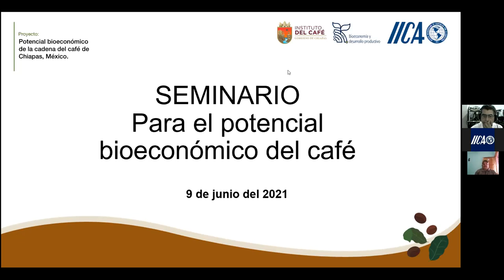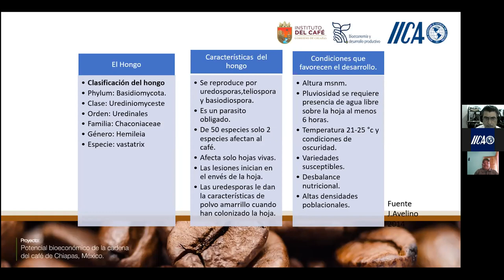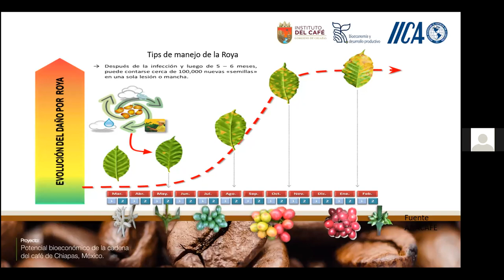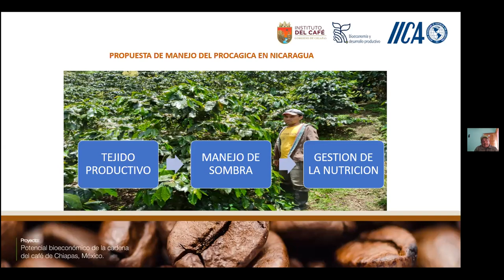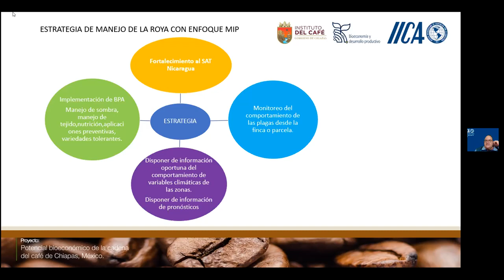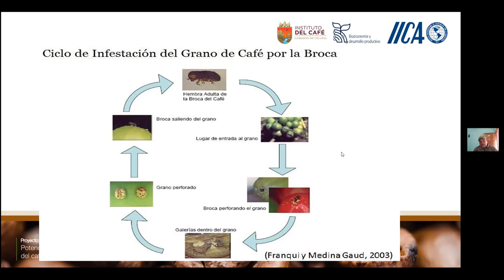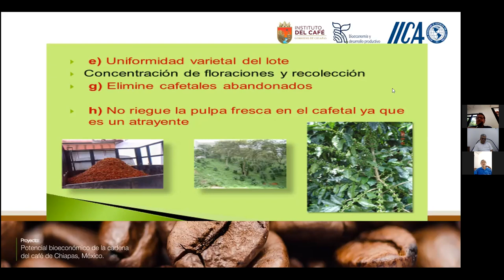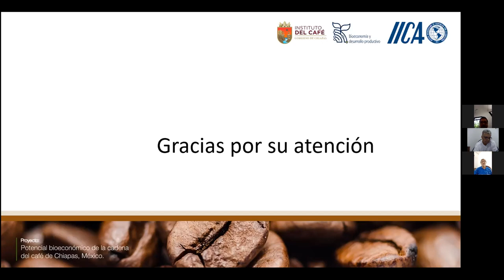Seminario para el potencial bioeconómico del café 2/2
IICA  |  INCAFECH

Tema: Control y manejo integrado de plagas y enfermedades: roya y broca
Expositor: Ing. Félix Pozo | PROCAGICA